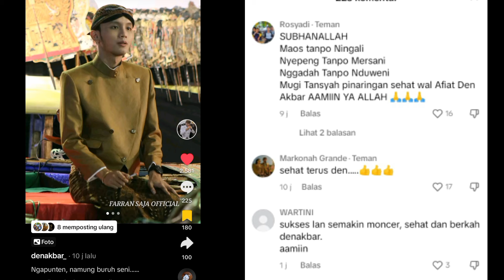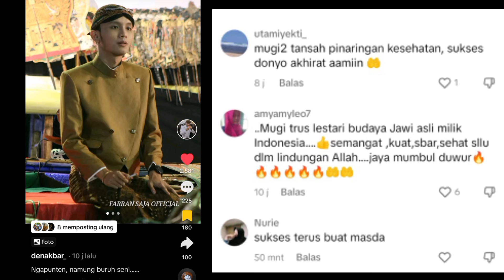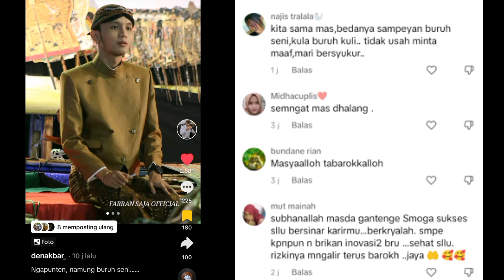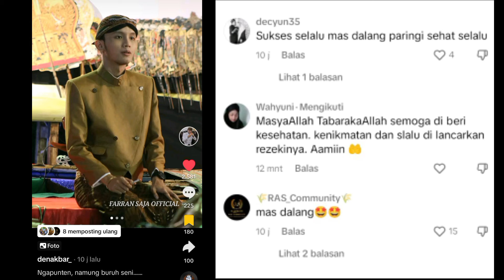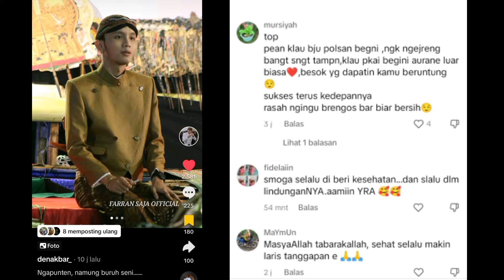TERBARU VT DEN AKBAR NAMUNG BURUH SENI, OJO LALI 11 MEI 2024 AKBAR NIKEN